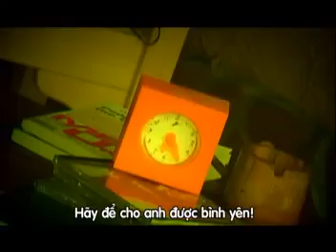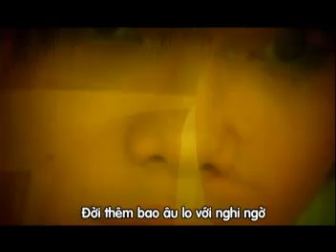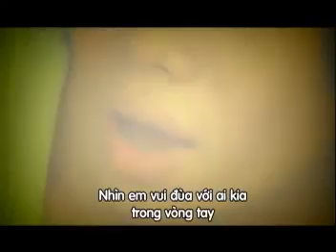Buồn ơi - ca sĩ Triệu Hoàng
Nhạc, phim, phần mềm, tài liệu, wallpaper, ebook, mã nguồn miễn phí